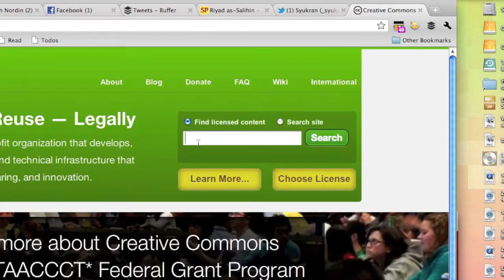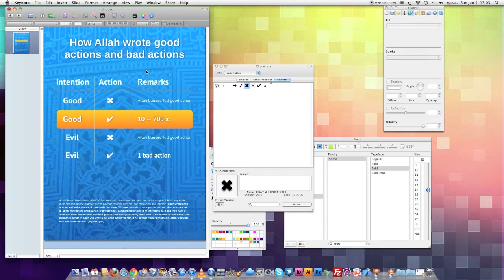How Allah wrote good actions and bad actions. (Time-Lapse)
A time-lapse video of how yours truly create simple infographic hadith about good bad deeds.